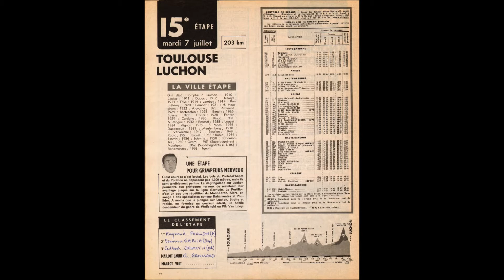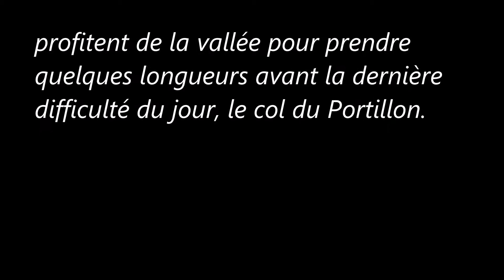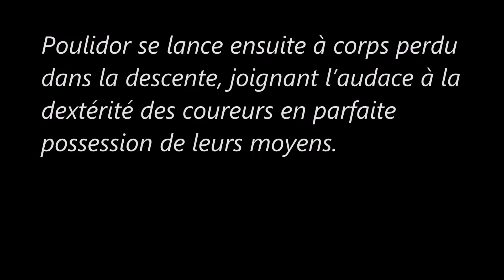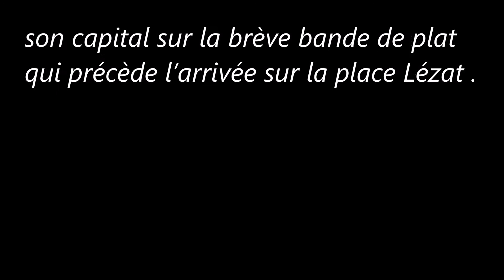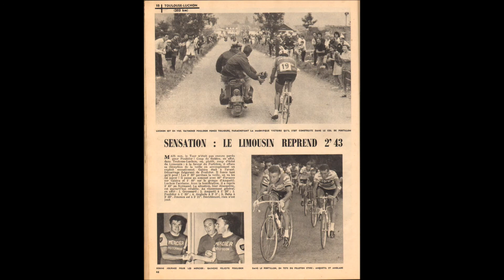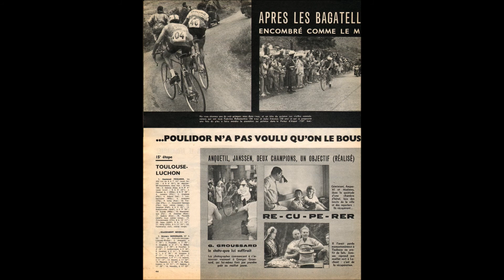15e étape du Tour de France 1964